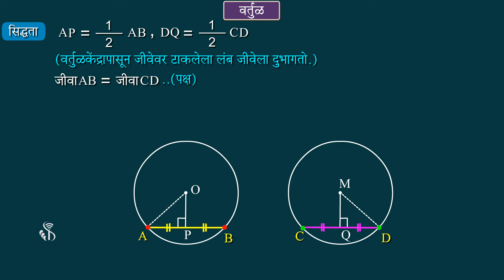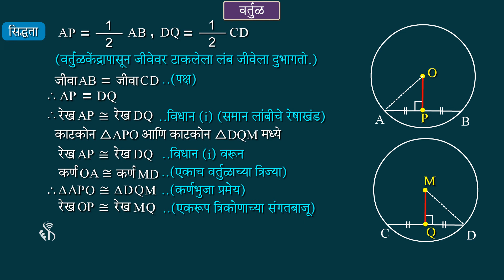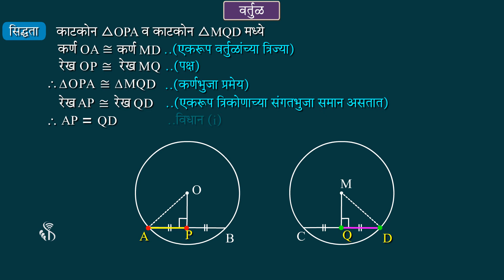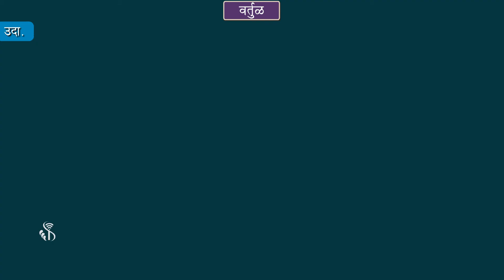9th Maths 2 | Chapter#06 | Topic#05 | प्रमेय | Marathi Medium